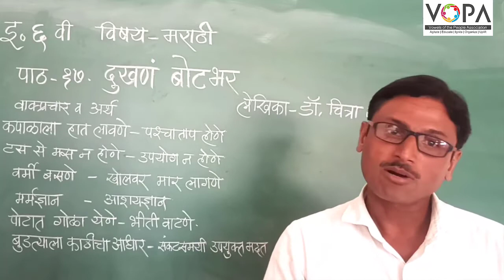6वी | मराठी | पाठ क्र. 17 | दुखणं बोटभर | प्रस्तावना | V2 | Vschool